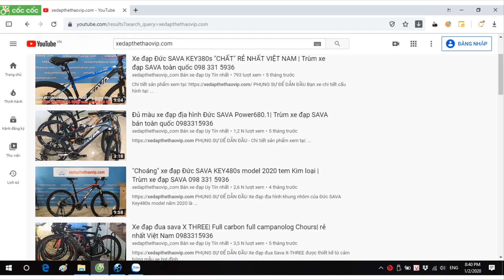SIÊU PHẨM ĐUA ĐỨC 2020 SAVA Colorado xanh thiên thanh Tuyệt đẹp - Đẳng cấp Châu Âu | 0983315936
►Xe đạp đua Đức SAVA Colorado R7000. Cấu hình Full Carbon Cao cấp sợi carbon của nhà máy Toray Nhật bản với công nghệ sản xuất khung xe của Đức. Xe còn được trang bị full Group Shimano 105 R7000 được sản xuất tại Japan.
►Thông số kỹ thuật xe đạp đua Carbon Colorado :
- Khung xe : Carbon cao cấp Toray Japan, dây đi âm khung và tay lái,
- Càng xe : Carbon
- Cọc yên : Carbon
- Ghi đông/Tay lái: Carbon
- Phô tăng: Hợp kim nhôm Knight
- Yên xe:  Fi:zi':k
- Phanh: Shimano 105 R7000 Japan
- Tay đề số:  Shimano 105 R7000 Japan, 2x11 tốc độ
- Tăng tốc trước: Shimano 105 R7000 Japan
- Tăng tốc sau: Shimano 105 R7000 Japan
- Đùi đĩa: Shimano 105 R7000 Japan
- Vành: Carbon sava , cao 50mm
- Mayer: Bạc đạn
- Lốp: Ultrasport 700x25c